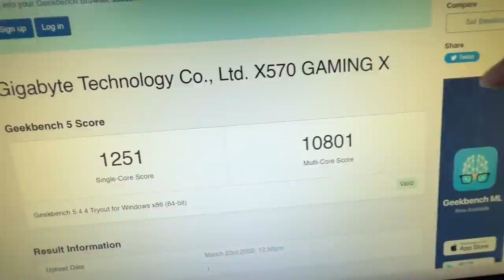FINALLY BOUGHT THIS !! ONLY ONE IN INDIA | LAKSHAY CHAUDHARY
OUR MACBOOK M1 MAX IS HERE !